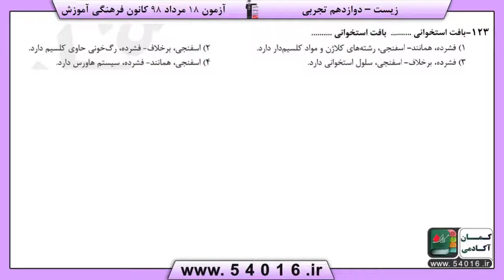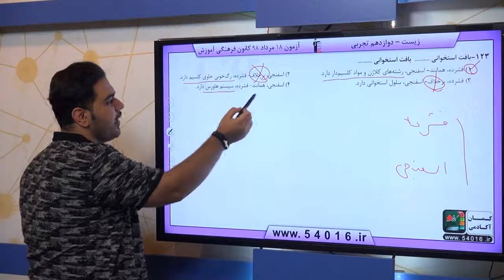پایه دوازدهم تجربي زيست‌شناسي پايه دستگاه حرکتي سوال 123 درصد پاسخگویی 65